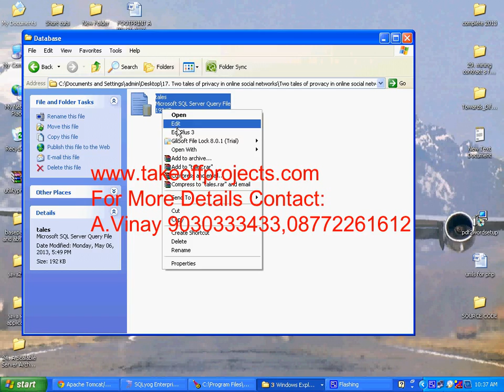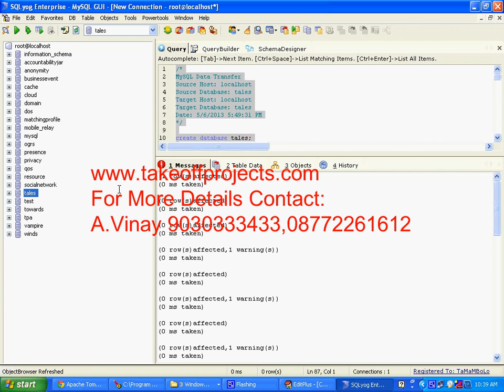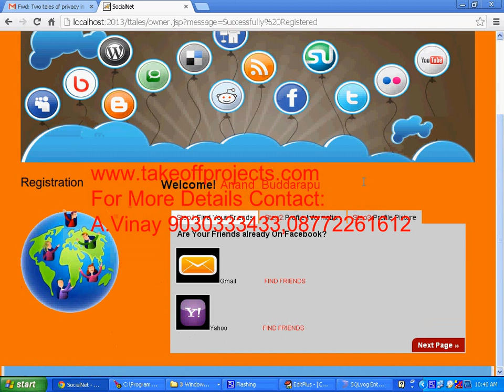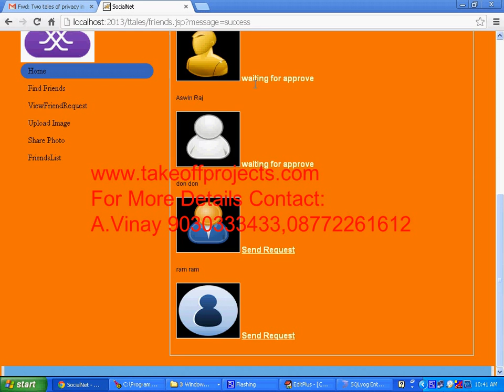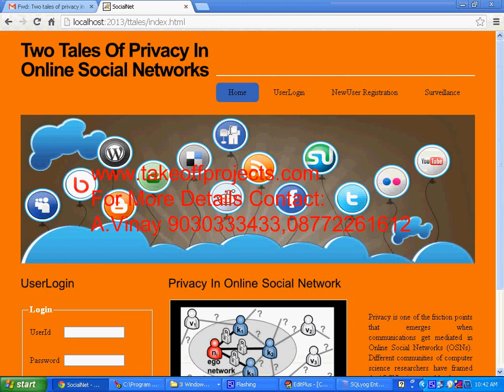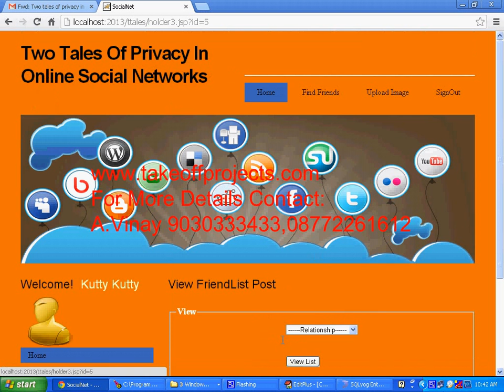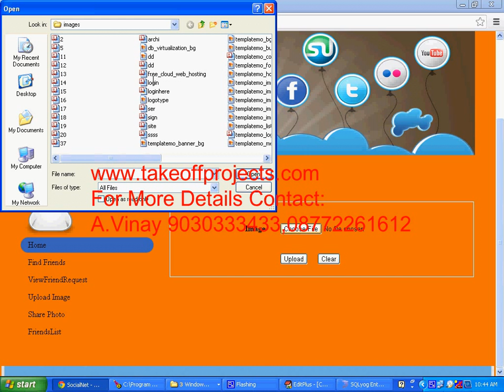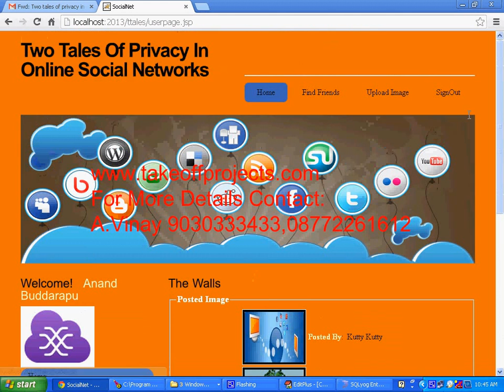Two Tales of Privacy new